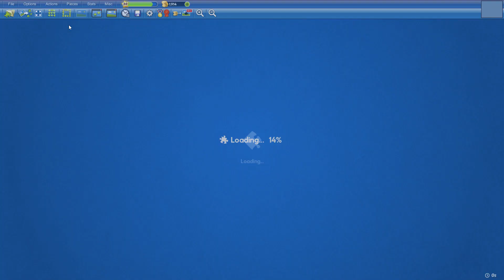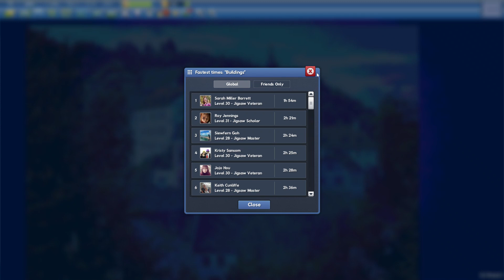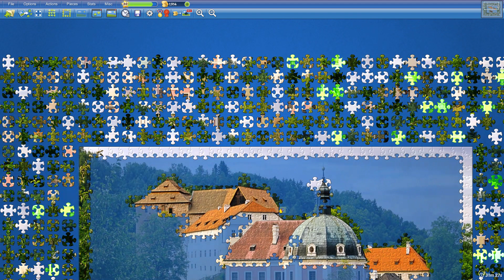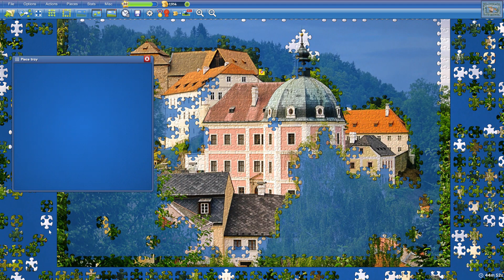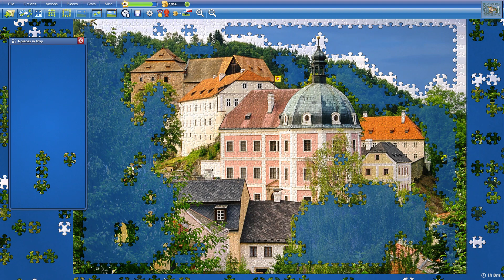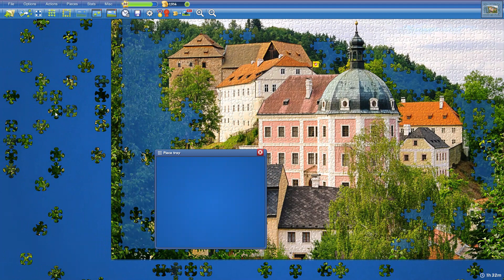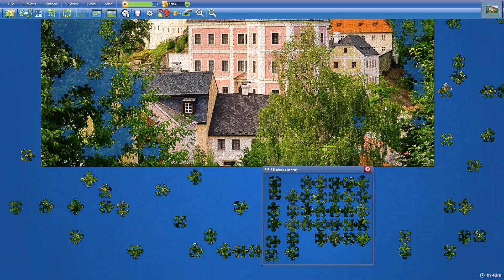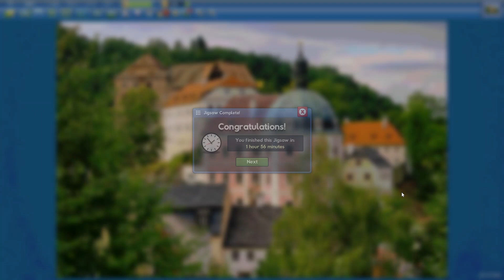1000pieces Buildings in 1h56min